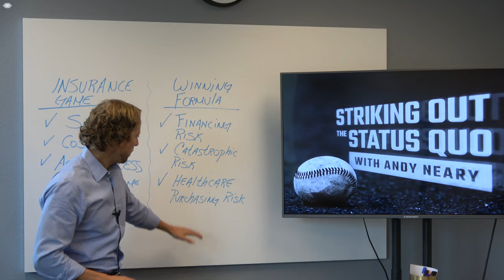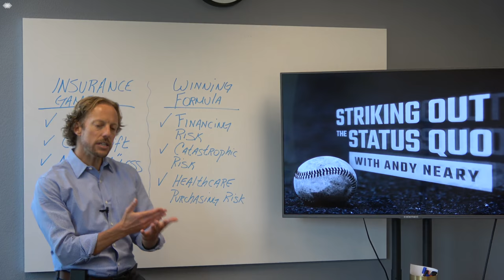Are you SICK of playing the insurance game?!? Here's how you CHANGE the game!